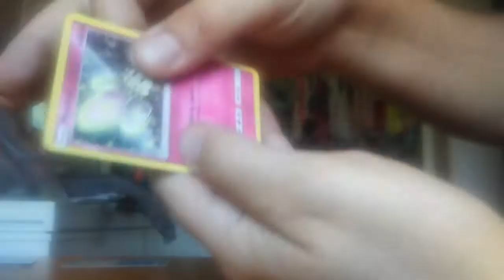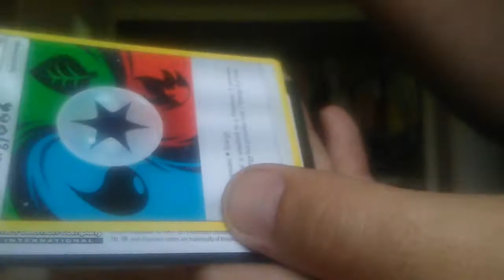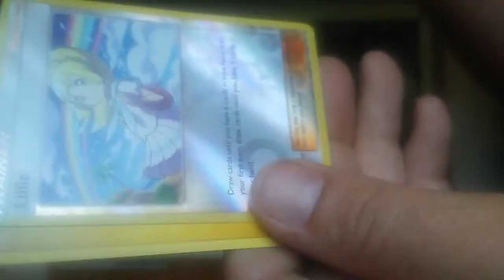10 ultra prism dollar tree packs